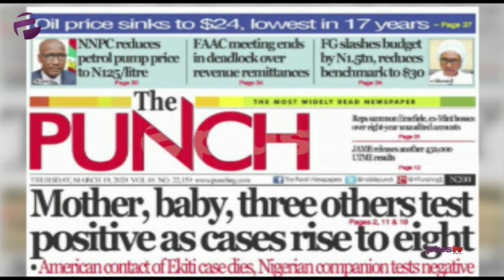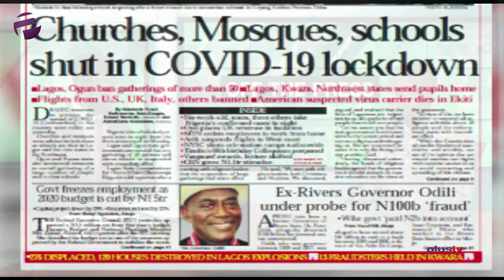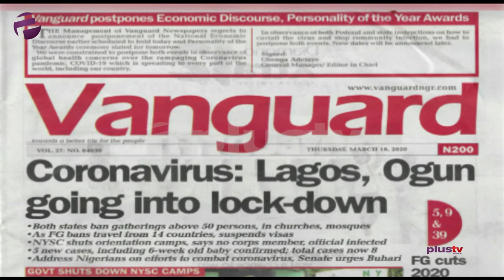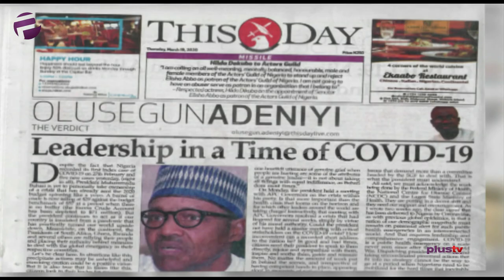Covid-19: Churches, Mosques, Schools Shut In lock-down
Femi Idowu-Adegoke, public affairs analyst joined Benny Ark to review the biggest stories in Newspapers today.